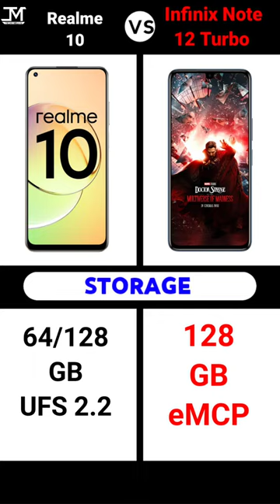Realme 10 vs Infinix Note 12 Turbo | Short Comparison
Realme 10 vs Infinix Note 12 Turbo Comparison, Infinix Note 12 Turbo, Realme 10, Best Phone Under 15000.